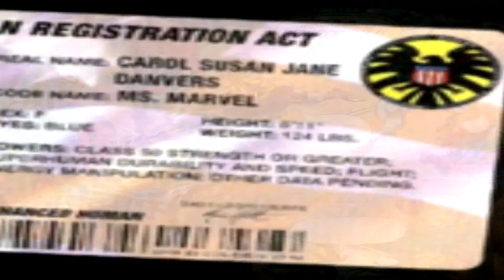Because Comics Ep 112 Clones